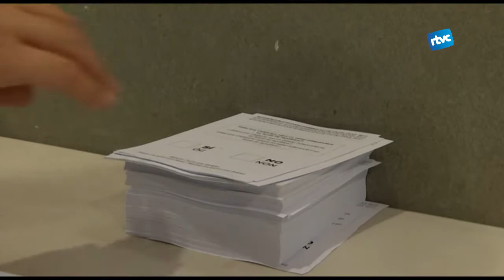Especial 1-O: Imatges jornada migdia